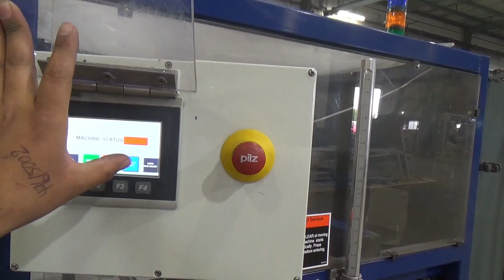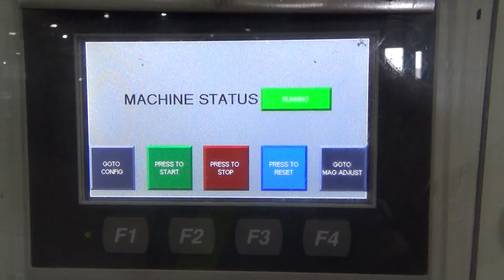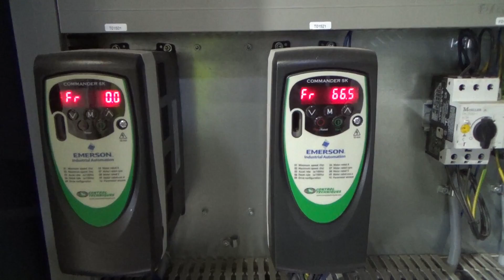Complete Blueprint Automation (BPA) Case Erecting, Packing and Sealing Line - Stock# 72304001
Used- Complete Blueprint Automation (BPA) Case Erecting, Packing and Sealing Line. Line is rated for speeds up to 10 cases per minute (depending on product size and application). Consists of (1) Lantech case erector, model C1000-Hotmelt, SN-SM20114311. Case size range: 7 7/8"-19 3/4"L x 6"-12 3/4"W x 6"-20 1/2"H. Has Allen Bradley Micro-Logix1200 PLC, A&B HMI, with Nordson ProBlue4, 80PSI. 480V. (1) Blueprint Automation case packer, Model PPH, SN-2230. Has A/B CompactLogix L45 and A/B PanelView Plus 700 HMI with Kitix6000 Servo-Drives. 80PSI. 480V. (1) Belcor case sealer, Model 252, SN-114506, 115 volts, 2" tape head. Last running pouches into cases.